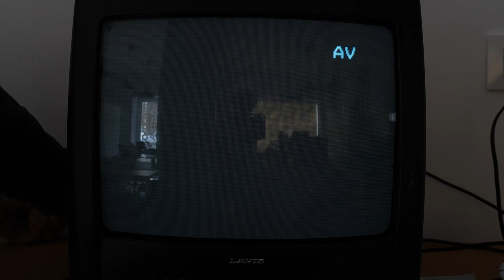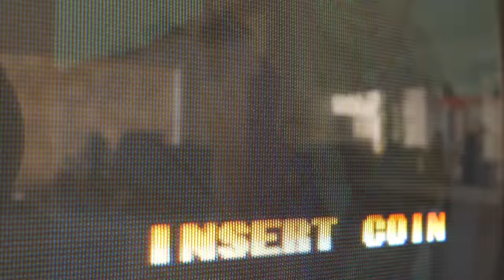UnBoxing4K | @RGB_Pi 2020 Best Retro EVER